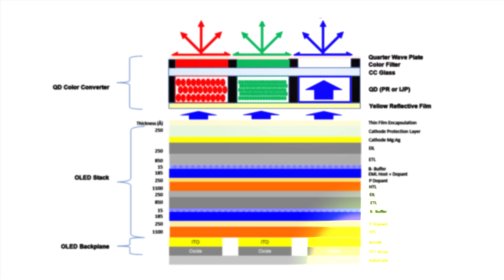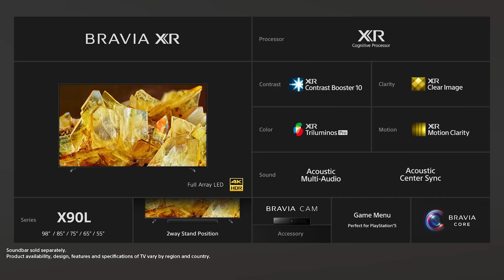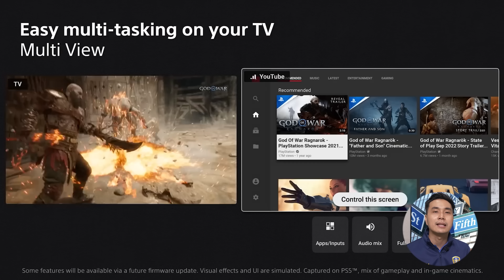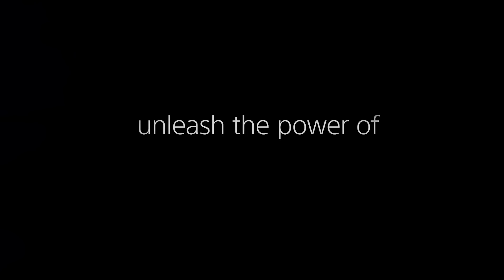5 สิ่งใหม่ Sony Bravia 2023 | สรุปให้ในคลิปนี้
สรุป 5 สิ่งใหม่ในทีวี Sony Bravia ปี 2023 ชาวอารยธรรมที่เฝ้ารอทีวีซีรีส์ใหม่มาฟังคุณโรมันสรุปได้เลยครับ